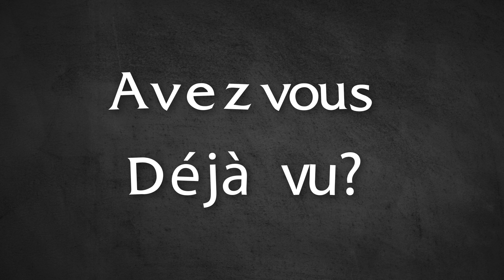#83 Une Leona MEGA VENER ? - Avez-vous déjà vu ..? Saison 2 [Replay Abonné]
Episode 83 de la saison 2 des "Avez-vous déjà vu ..?" ! J'espère qu'il vous plaira !